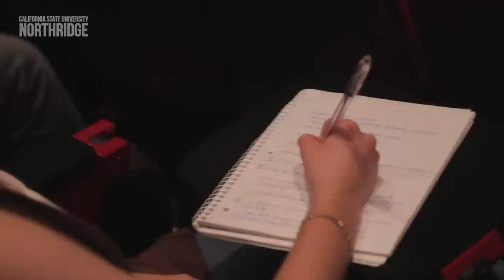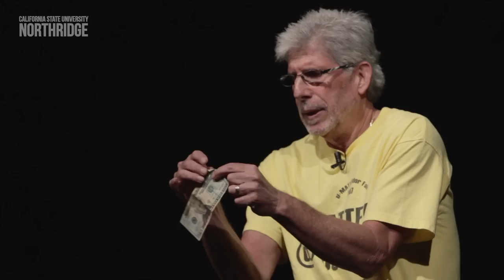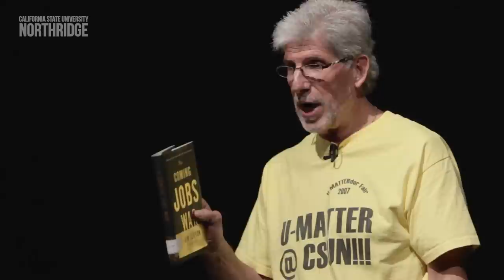Dr. Mark Stevens Teaches Students How to Experience Academic Confidence and Enjoy Learning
Dr. Mark Stevens from CSUN discusses the Experiencing Confidence and Enjoyment of Learning (ExCEL) program designed to help students succeed academically.  Seven steps are presented to enhance motivation and enjoyment of learning for college students.

Funded in Part by the CSUN Developmental Math Department and Campus Quality Fee:

Filmed by: Michael Alfuso, Jeremy Asuncion, Richard Chambers, Blake Gaytan, Ana Penaranda
Edited by: Richard Chambers
Produced by: Richard Chambers, Jan Potzmann, Mark Stevens